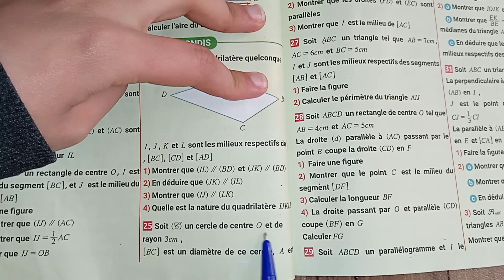triangle et parallèles maxi maths 2AC exercice 25 page 90